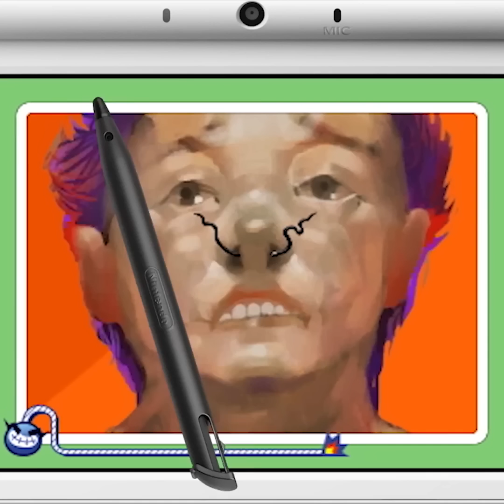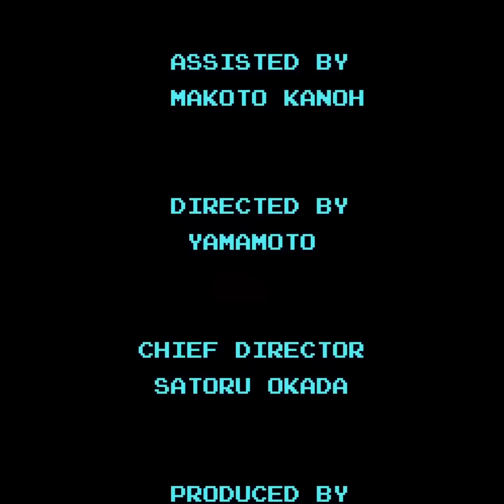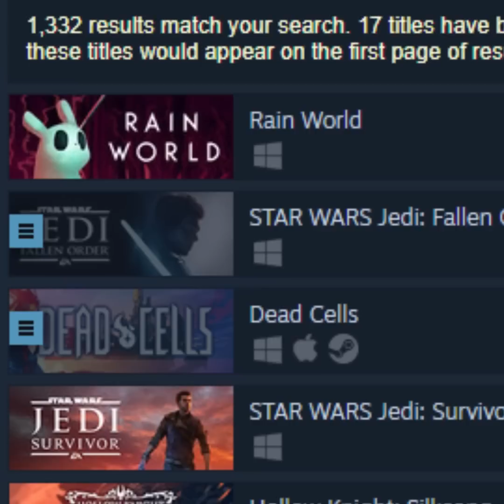Wario Land 3: Nintendo Perfected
Wario Land 3 was the full realization of Nintendo R&D1's decade of handheld experimentation. This third outing combines the best of Nintendo's design principles, marks the evolution of the Super Mario platformer, and is secretly as influential as 1994's Super Metroid.

📖 Script Editing by @iamerror
📼 Additional Footage via @TransparencyVideoGameArchive
🖼 Thumbnail by @hotcyder